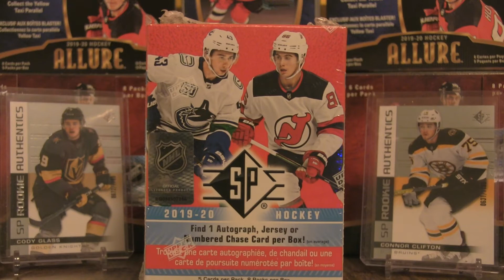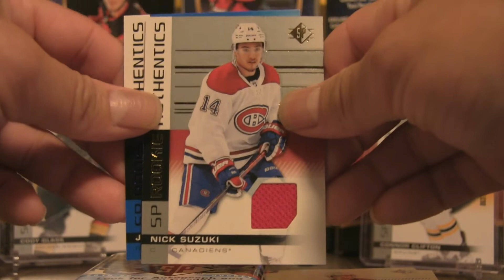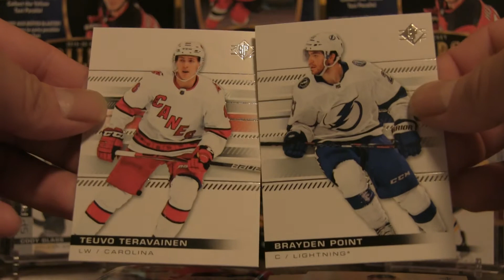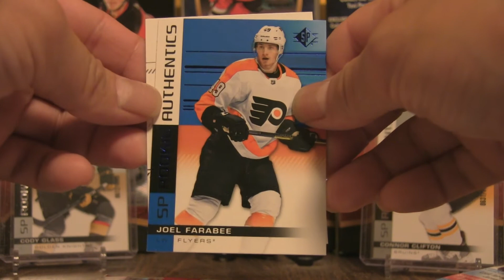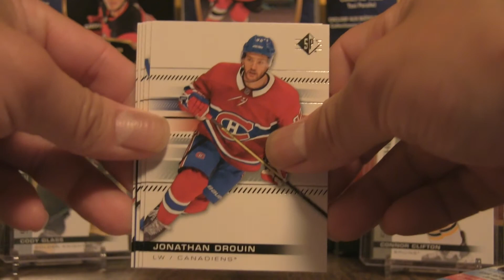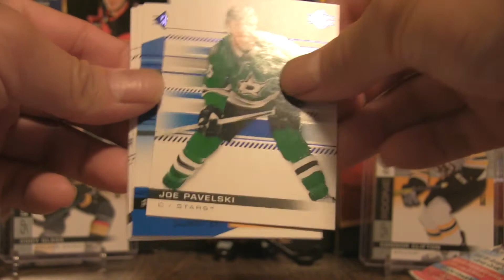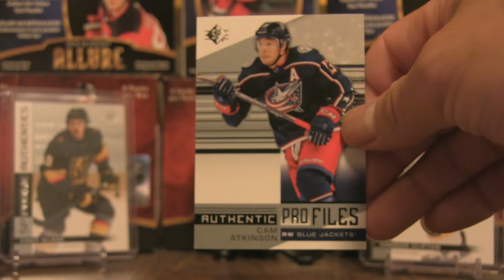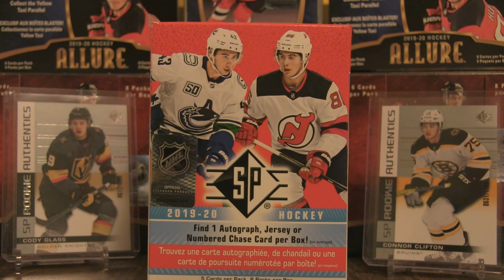2019-20 SP Hockey Retail Blaster PT 2 | SWEET JERSEY HIT!!!!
I am opening up another blaster box of 2019-20 Upper Deck SP. I'm looking for autographs and signature parallels of the hottest rookies in this year's crop.

Every ounce of your support encourages me to release more content and expand my reach among the card breaking community.